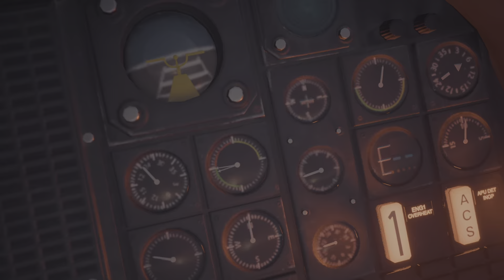FINAL FANTASY VII REBIRTH - The Black Materia & The Temple's Collapse